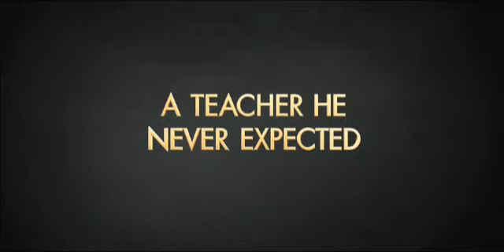The Karate Kid - 2010